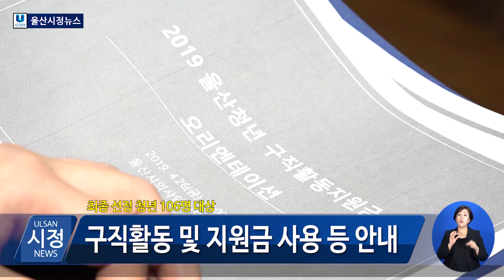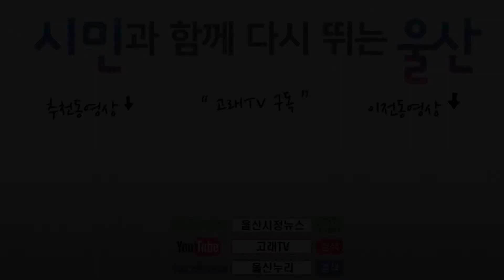[2019년 4월 29일(월) 오늘의 뉴스]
♥특별한 보통날♥

주말부터 여행주간
울산관광 당연으뜸
어디갈까 고민말고
울산지도 펼쳐보세

  - 봄 여행주간♬

1. 구직활동 지원금 선정자 예비교육
지난 26일 울산시가 ‘울산청년 구직활동 지원금’ 사업 선정자 106명을 대상으로 오리엔테이션을 진행했습니다.
이날 행사에 참석한 청년들은 지난 4월 1일부터 8일간 신청 접수를 받아 최종 선정됐으며, 오리엔테이션을 거쳐 5월부터 최장 6개월간 30만 원씩 지원금을 지급받게 됩니다.

2. ‘책 읽는 울산, 올해의 책 선포식’ 개최
울산도서관이 개관 1주년을 맞아 ‘2019년 책 읽는 울산, 올해의 책 선포식’을 개최했습니다.
특히 작가와의 만남에서는 ‘당신이 옳다’의 저자 정혜신 작가를 초청해 시민들과 소통하는 시간을 가졌습니다.